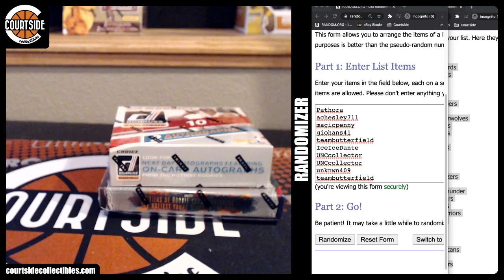DRAFT DRAW | 2019-20 Panini Donruss Choice & Court Kings Basketball 2-Box Draft Your Team Break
Group break draft draw on June 24, 2020 for 2019-20 Panini Donruss Choice & Court Kings Basketball 2-Box Combo Draft Your Team Break.